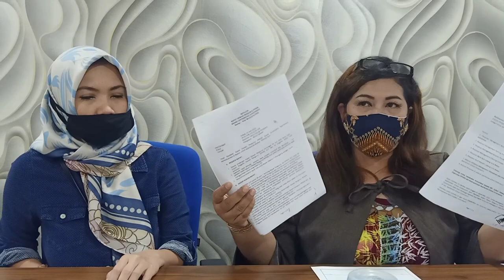Babak Baru Konflik Pengurus P3RS Apartemen Center Point Kota Bekasi